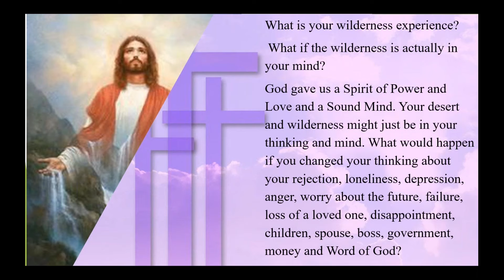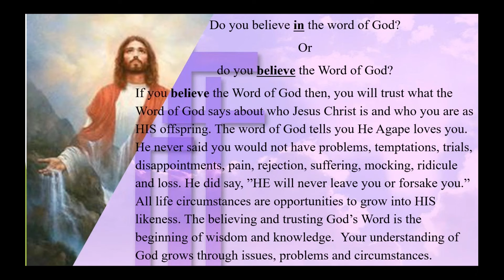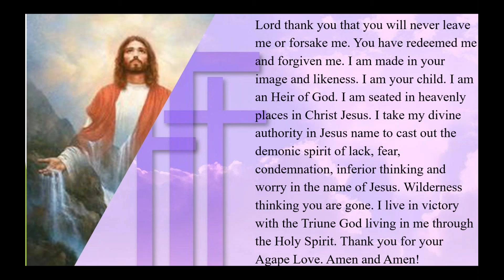Kingdom Living Keeps Me Out of the Wilderness